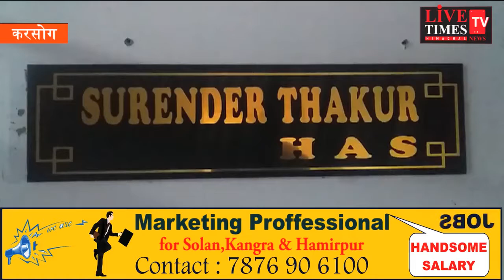Karsog: Ban on religious events in Karsog, computer and massage center also closed.।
करसोग : करसोग में धार्मिक आयोजनों पर लगी रोक, कंप्यूटर व मसाज सेंटर भी बंद ।